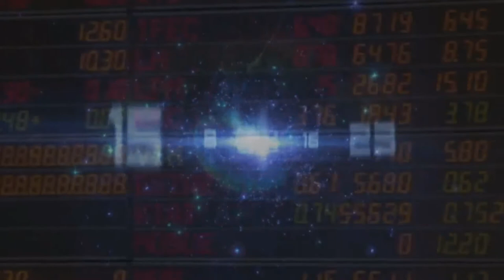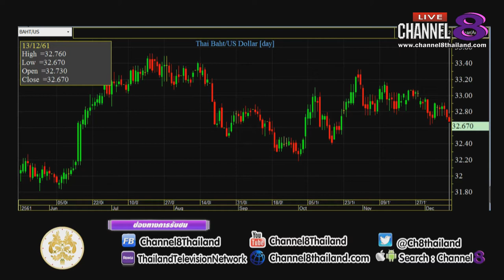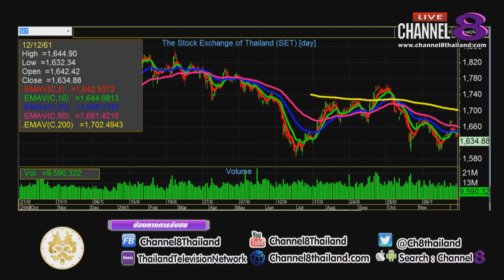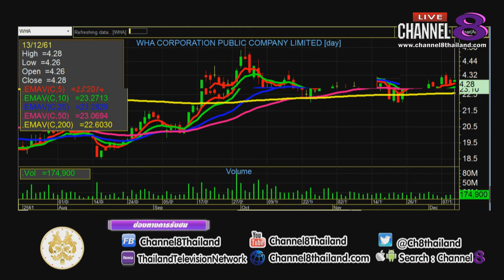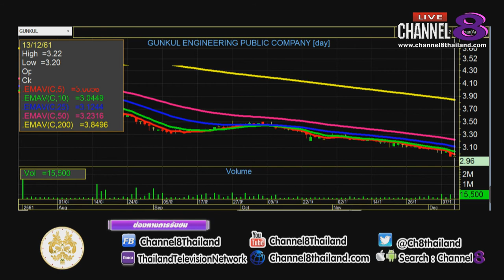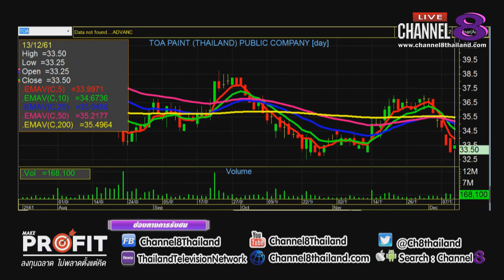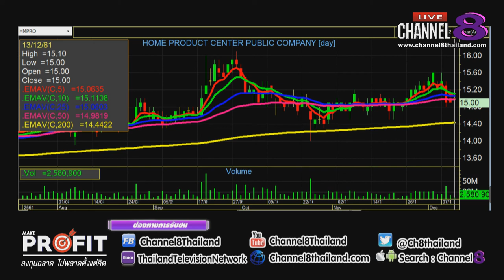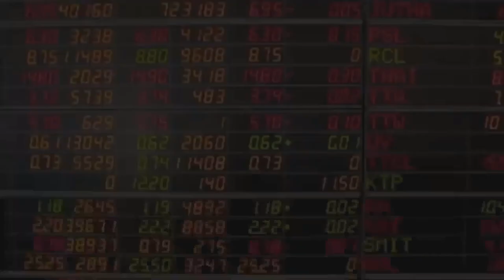Channel8Thailand : MakeProfit ลงทุนฉลาดไม่พลาดตั้งแต่คิด 13-12-61